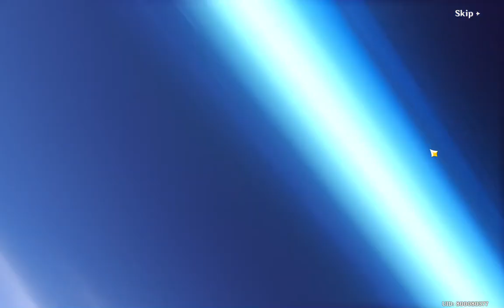When the ritual music fails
waaaaa